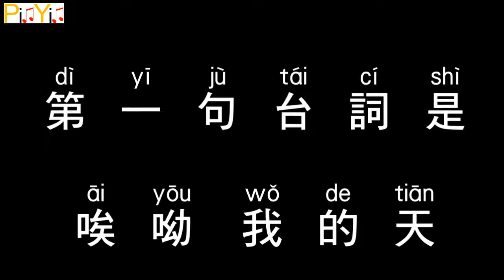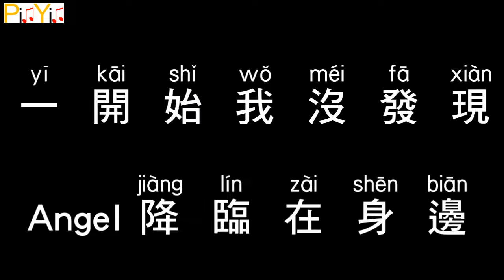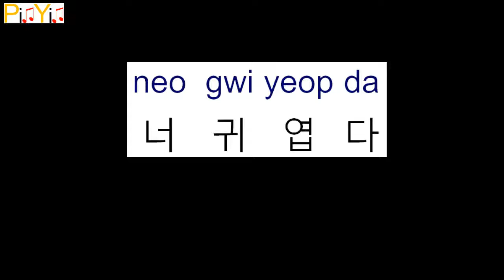Kenji Wu feat. Song Ji Hyo - You Are So Cute (Audio)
Kenji Wu feat. Song Ji Hyo - You Are So Cute